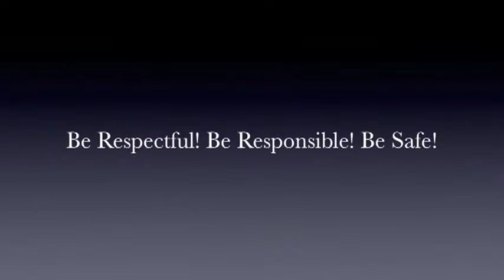Wildcat TV - Cool Tool- We do what adults ask us to do.